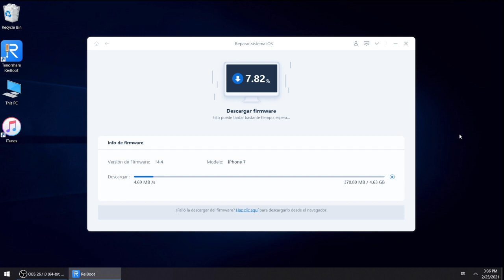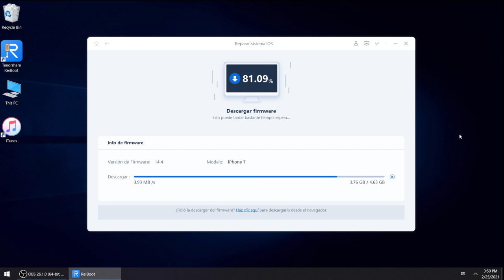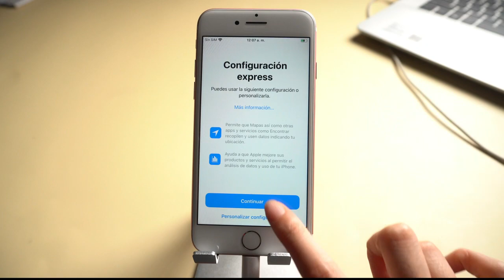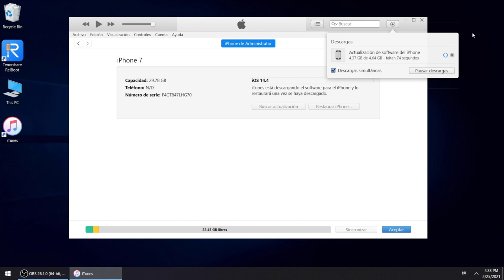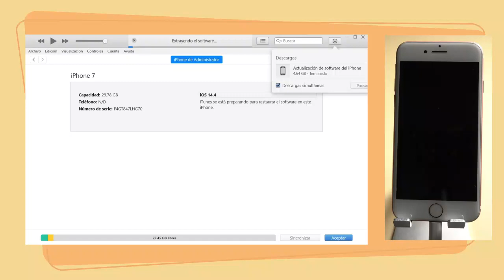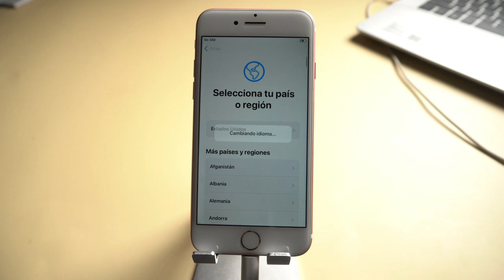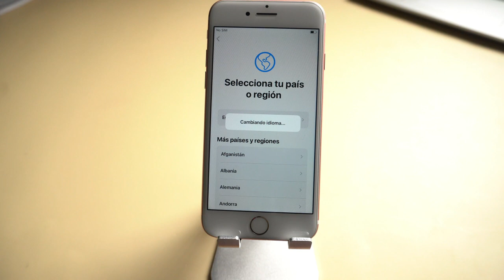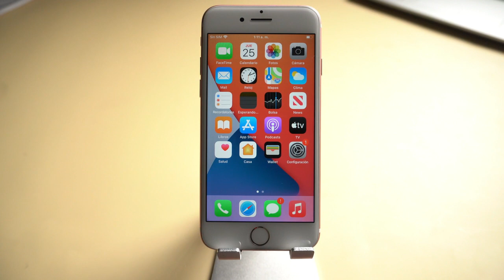[3 formas] Cómo arreglar iPhone pantalla negra 2021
¿Qué hace si la pantalla de mi iphone se puso negra? Este vídeo muestra 3 soluciones, entre ellos hay 2 métodos gratuitos. Leer más

ReiBoot es una herramienta de reparación iOS para solucionar hasta 50 tipos de bloqueos tales como, error actualización iPhone, aplicaciones no responden y otros más.

0:00 Intriducción

📃Forma 1: reparar iPhone se queda en la pantalla negra con ReiBoot 0:14
0:15 Descargar el firmware del programa
1:19 El proceso de reparación
2:23 Reiniciar y acivar iPhone

📃Forma 2: reparar iPhone tiene la pantalla negra con itunes 2:51
2:58 Descargar firmware de iTune
4:08 iPhone entra modo de recuperación automáticamente
4:14 El proceso de restauración

📃Forma 3: arreglar pantalla negra iPhone  con iCloud 6:16
6:25 Abrir buscar mi iPhone en iCloud
6:45 Eliminar dipositivo que se queda en la pantalla negra

🎥Vídeo relacionado: Mi iPhone no prende se queda en la manzana solución

Canal YouTube oficial de Tenorshare para compartir videos de cómo funcionar sus productos:  Recuperación de datos iPhone, Reparación del sistema iOS, Gestor de archivos iOS, Reparación de iTunes, Recuperación de WhatsApp, Reparación del sistema Android, etc.